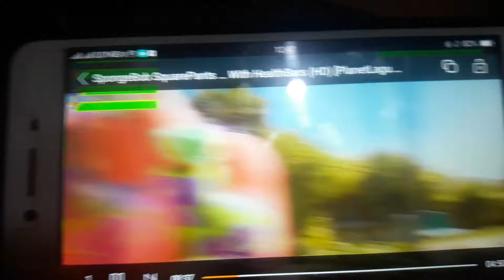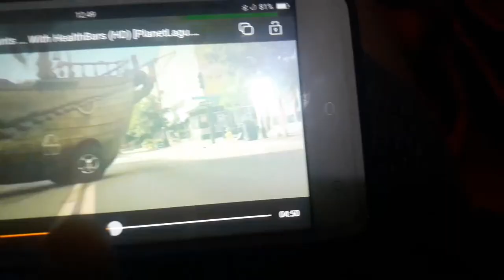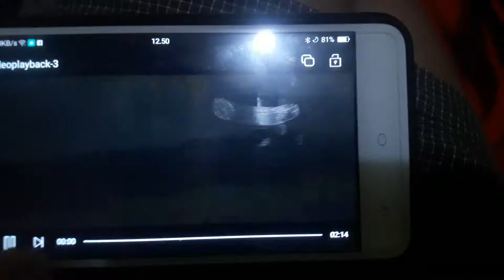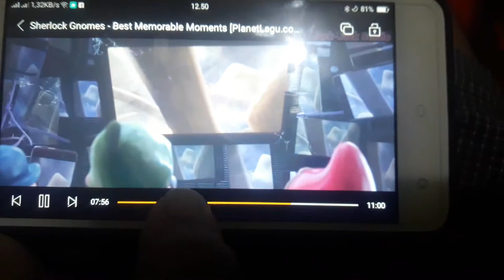Zombros engar vs luis alberto videos galvan ponce part 6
Zombros engar vs luis alberto videos galvam ponce part 6

Productions:neco ucak & LUIS ALBERTO VIDEOS GALVAN PONCE
Producktor: kurnia abi astutui nyonar gallery
The my have bake sausage and fire the evil master chef of various toys

peacemaker4 as spongebob (superheroes)
Dento as arthur
The evil master as sid phlihps
Boom star as patrick star (superheroes)
Dento friends as three  arthur friends
Sliverman as squiaward (superheroes)
Winx galvan as sherlock gnomes
Jkbt200 force as sandy cheeks (superheroes)